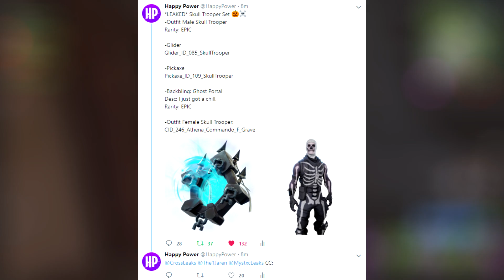*NEW* Fortnite: SKULL TROOPER OFFICIAL SETS! *Woman Skin, Pickaxe, Glider and More!*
Welcome back to your Daily Dose of Fortnite, In this video: SKULL TROOPER OFFICIAL LEAKED SET! *Woman Version, Tool, Glider, and More! | (Fortnite Battle Royale). Enjoyed this video?